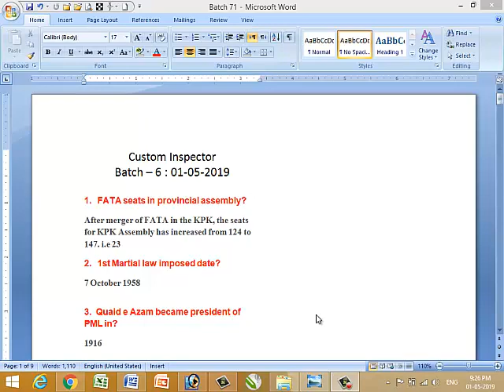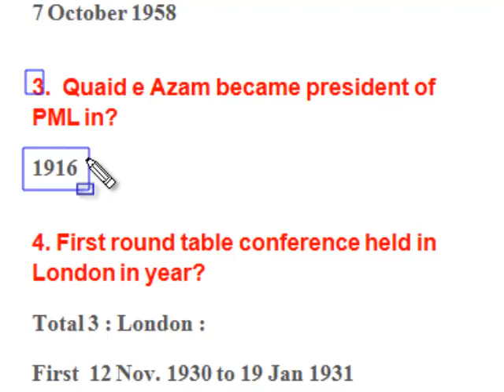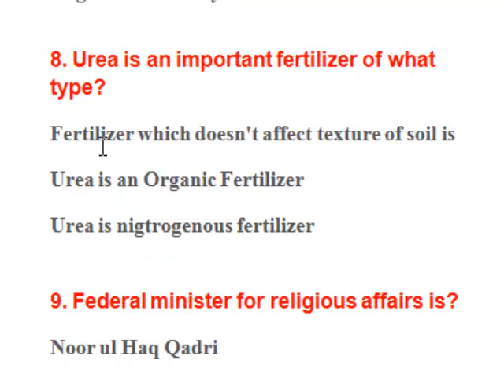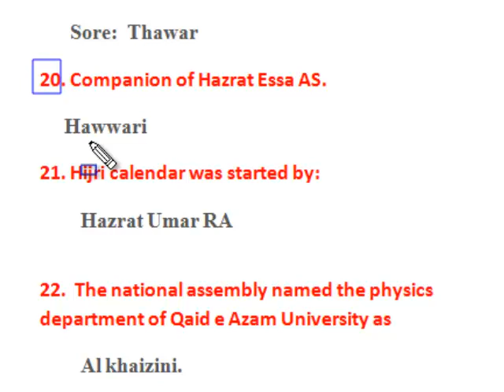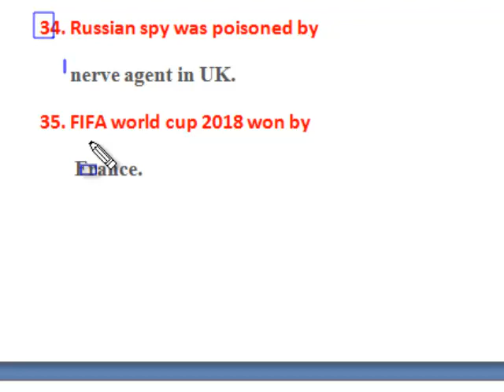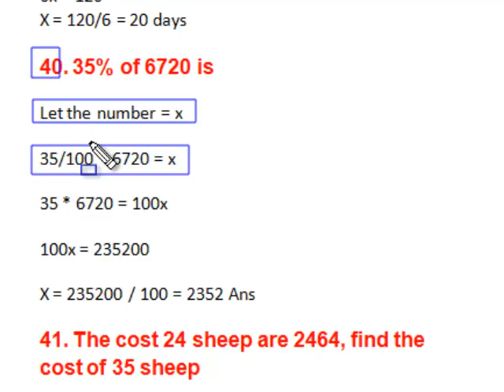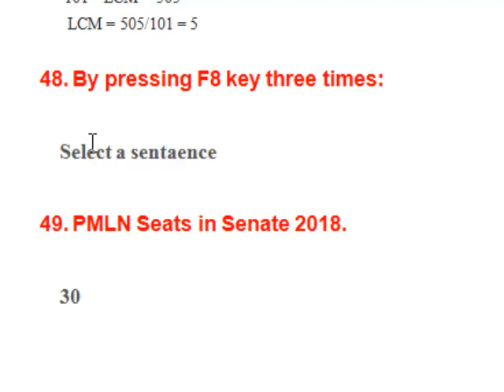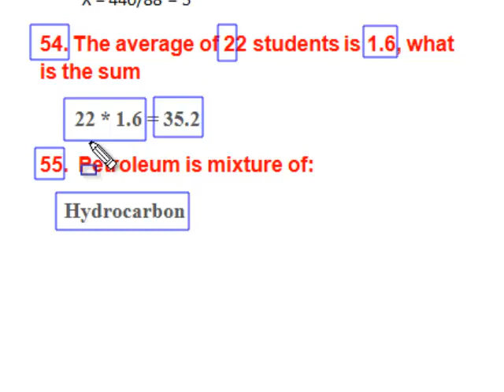FPSC Custom Inspector | Solved Paper Batch # 07 | Dated: 01 May 2019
Patrol officer 2019 All batches papersl